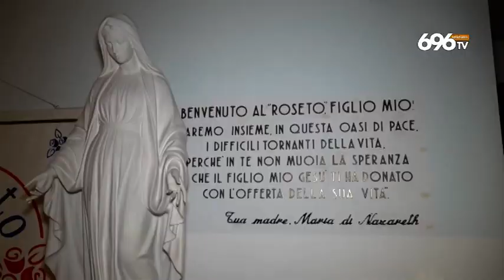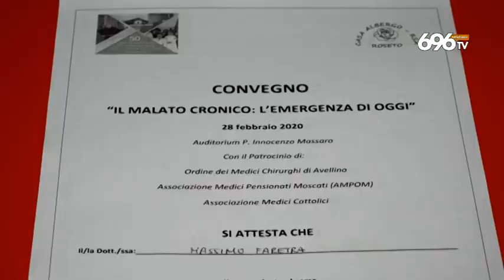Assistenza agli anziani, i 50 anni del Roseto